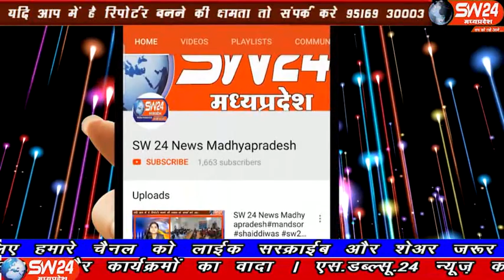sw24news khargone, 18.01.2020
खरगोन शहर सहित प्रदेश भर मे बुधवार को मंकर संक्रांति पर्व मनाया गया। शहर के नवग्रह मंदीर मे अल.सुबहा से ही हजारो कि तादाद मे श्रद्वालुओं ने मंदीर पहुच कर भगवान नवग्रह के दर्शन कर सत्य नारयण कि कथा ओर मनोकामनाएं कि खरगोन से अजय तिवारी की रिपोर्ट#sw24news